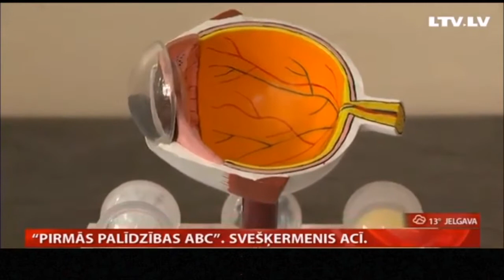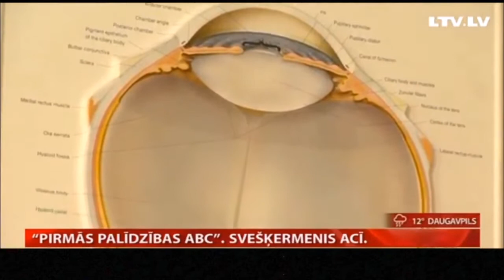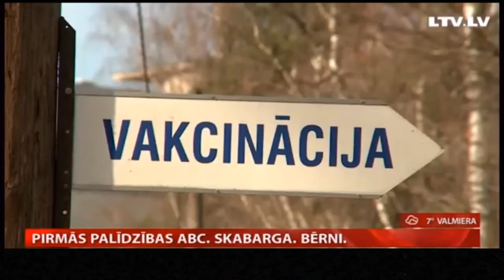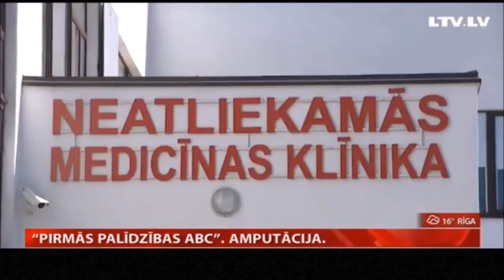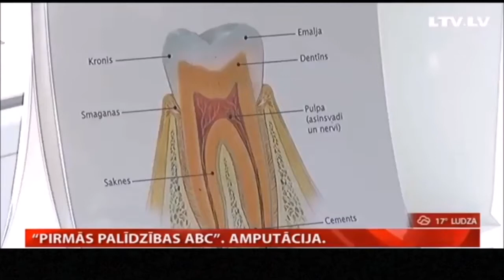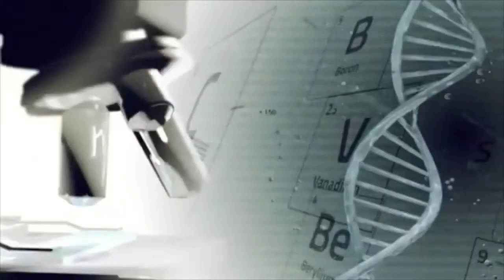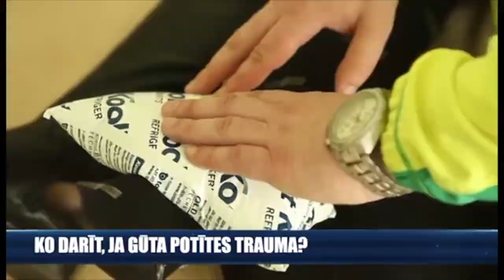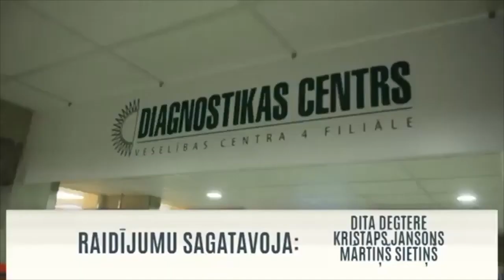Pirmās palīdzības ABC. Svešķermenis acī, skabargas, lūzumi, amputācijas, muguras un potītes traumas